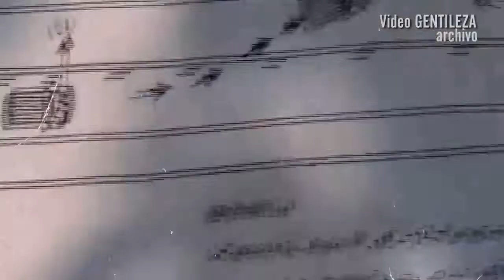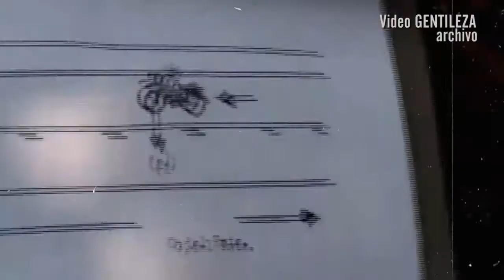Testimonio de pacientes que pasaron por las manos de Alder Mendoza